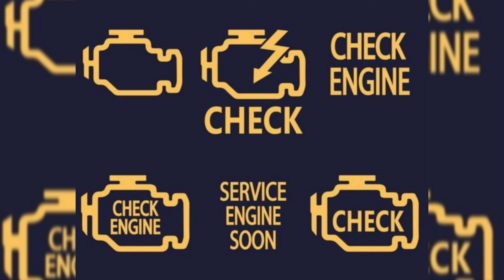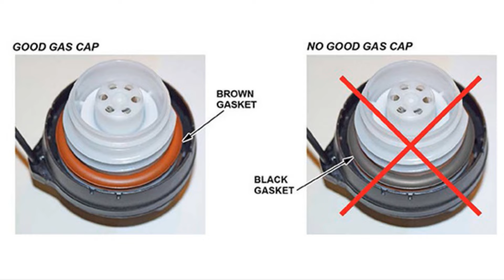🙋‍♂️Razones por que falla PRUEBA de EMISIONES de gases🚀【ENTERATE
En este video te mencionamos las razones por que falla la prueba de emisiones de gases el auto

Una prueba de emisiones fallida puede poner su automóvil fuera de servicio y dejarlo sin una manera de llegar a donde necesita estar hasta que se solucione el problema que causó la falla. Si bien la mayoría de los vehículos son capaces de pasar fácilmente las pruebas de emisiones con gran éxito, aún es importante comprender qué puede causar una falla en la prueba de emisiones y por qué.

# 1: Verifique que la luz del motor esté encendida

El motor de su automóvil es una máquina notable que depende de docenas de piezas y sistemas para trabajar juntos y funcionar según lo previsto. Cuando se enciende la luz de verificación del motor, entonces es una garantía de que su automóvil no aprobará una prueba de emisiones. Si bien hay varias razones que pueden hacer que se encienda la luz de verificación del motor, algunas de las razones más comunes que se relacionan directamente con las emisiones incluyen un sensor de oxígeno defectuoso y un convertidor catalítico dañado.

# 2: tapa de gasolina con fugas

Este podría ser posiblemente el problema de falla de emisiones más fácil de solucionar. Una tapa de gasolina con fugas puede hacer que sea imposible recuperar las emisiones que provienen de la evaporación del combustible en su tanque de combustible. Esta evaporación es perfectamente natural, pero succiona el combustible de su tanque y evita que pueda usar ese combustible para conducir. Pero gracias a su sistema EVAP, los vapores de combustible evaporados no pueden escapar de su vehículo y, en cambio, puede usarlos para alimentar su automóvil cuando lo reinicia.

Su tapón de gasolina es parte del sistema EVAP. Una tapa de gasolina defectuosa o con fugas que no absorbe los vapores conducirá a un sistema EVAP seco, que generalmente notifica a la computadora de su automóvil que algo anda mal y hace que falle las pruebas de emisiones. Lo que quizás no se dé cuenta es que la luz de verificación del motor que se enciende puede deberse simplemente a que la tapa de la gasolina está suelta o tiene una fuga. Una nueva tapa de gasolina generalmente cuesta solo un poco de dinero en su tienda local de repuestos para automóviles y toma solo un minuto más o menos para reemplazarla.